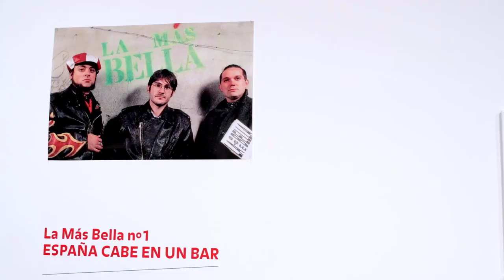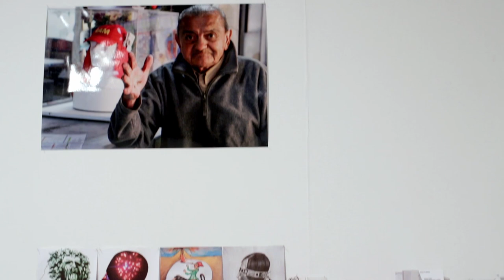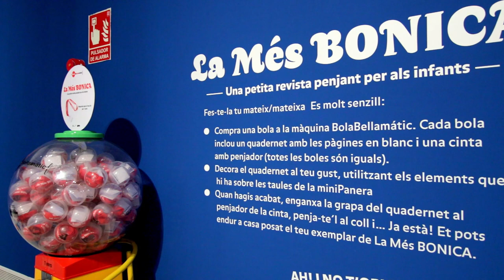LA MÁS BELLA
Pepe i Diego, integrants actuals del col·lectiu LA MÁS BELLA, introdueixen la seva retrospectiva en el marc de la 11a Biennal Leandre Cristòfol així com el que caracteritza d'una manera general la seva línia editorial.

Una mostra comissariada per Cèlia del Diego, David Armengol i Julia Morandeira en la què també hi participen  Mercedes Azpilicueta, David Bestué, Lúa Coderch, Joana Escoval, Ariadna Guiteras, Iratxe Jaio & Klaas van Gorkum, Martin Llavaneras, Pere Llobera, María Salgado, Mireia Sallarès i Daniel Steegmann Mangrané.